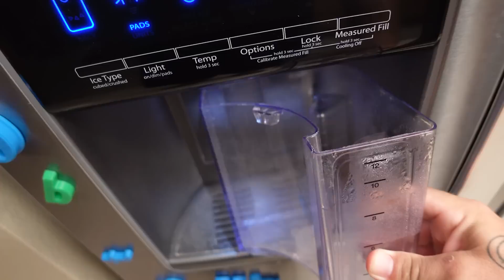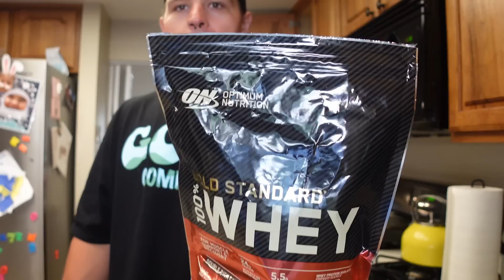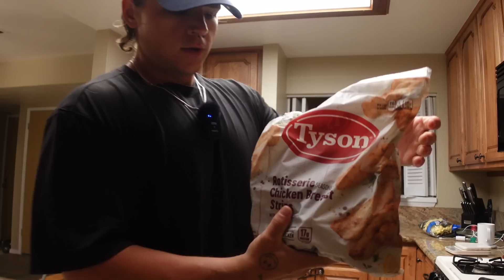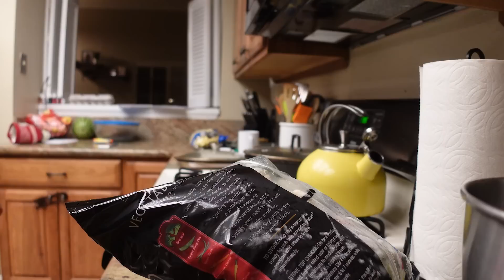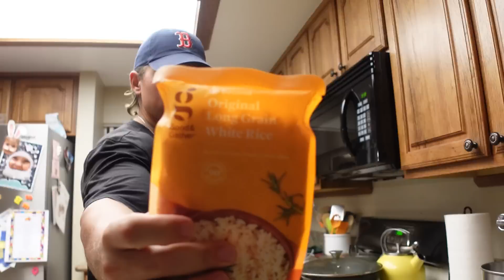Facing My Biggest Fear...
Free LMNT Sample Pack when making a purchase through my